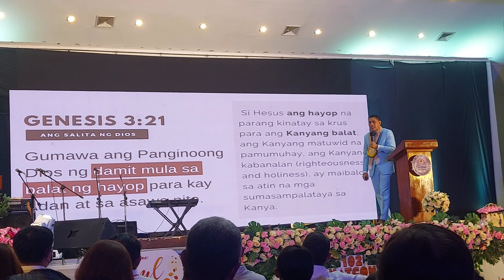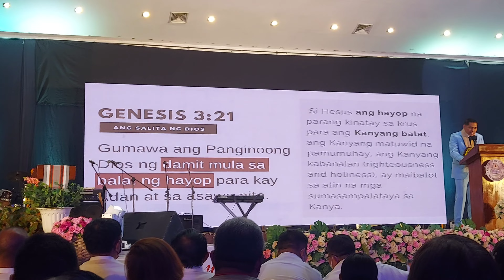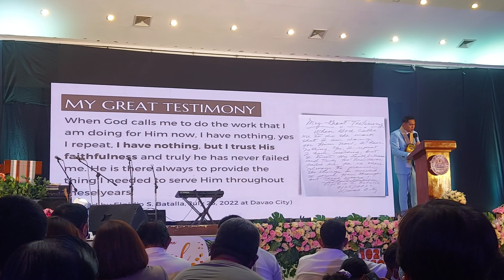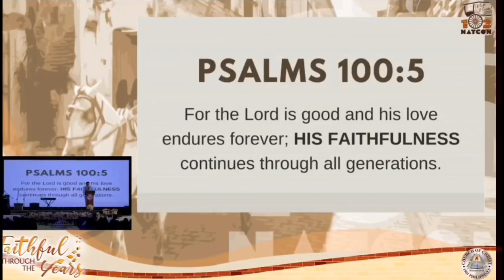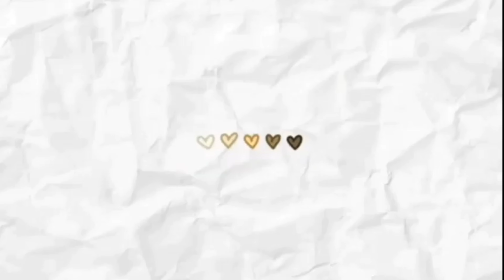Day 1 102nd National Convention Churches of Christ in Vigan Ilocos Sur